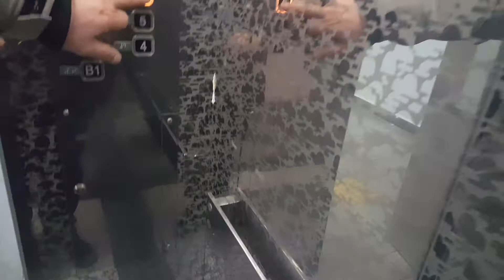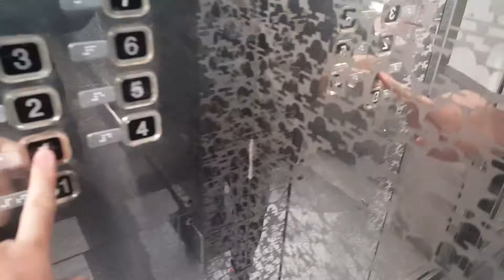부산 서면 당감동(부암동) 협성프라자빌딩(협성피닉스타운 상가) 완전교체(대차)전 LG산전엘리베이터(창원공장) 탑사기(2017.02.08 촬영)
2017년 10~11월 현대 WBLX1으로 완전교체(대차)가 되었으며, 대차전 1996년 후반식 MGO(90m/min)였습니다.
엘리베이터 1대짜리인 이 빌딩의 층별안내도는 영상 맨마지막부분에 나오며, 4층은 협성피트니스클럽이 있고 7층은 관리실인것 같습니다.
이 빌딩 바로 앞은 사상8번 마을버스 종점이며, 한블럭 밑으로 내려가면 169번,66번 시내버스 이용이 가능합니다.